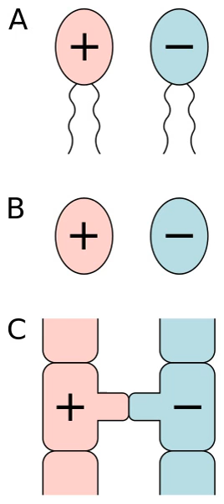Isogamy | Wikipedia audio article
This is an audio version of the Wikipedia Article:
Isogamy

SUMMARY
Isogamy is a form of sexual reproduction that involves gametes of similar morphology (similar shape and size), differing in general only in allele expression in one or more mating-type regions. Because both gametes look alike, they cannot be classified as "male" or "female". Instead, organisms undergoing isogamy are said to have different mating types, most commonly noted as "+" and "−" strains, although in some species of Basidiomycota there are more than two mating types (designated by numbers or letters). In all cases, fertilization occurs when gametes of two different mating types fuse to form a zygote.